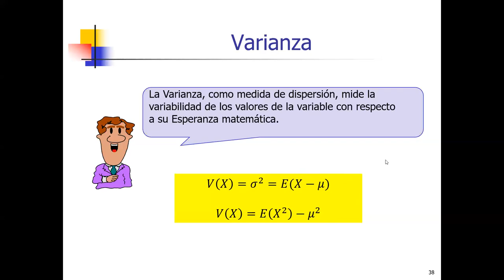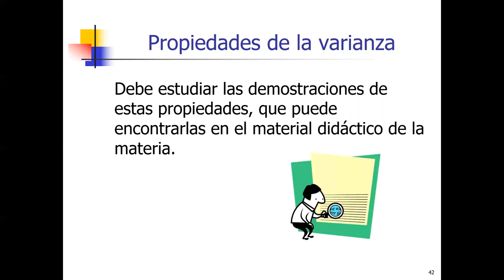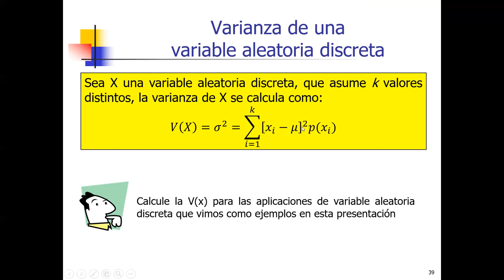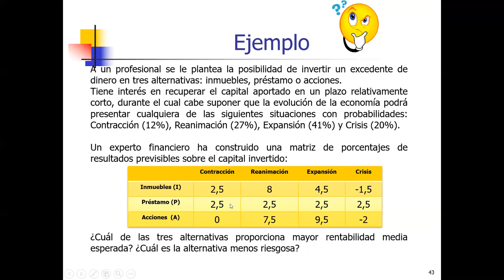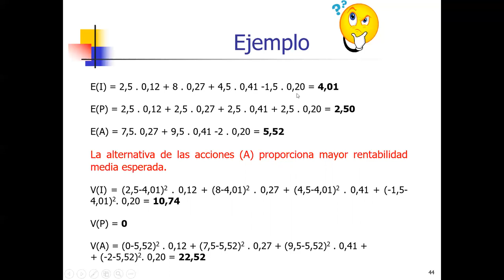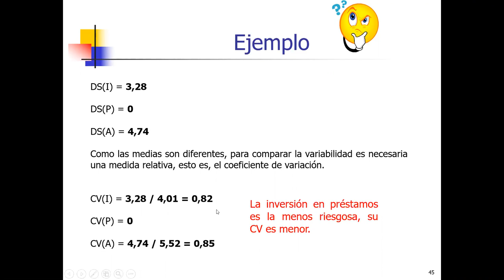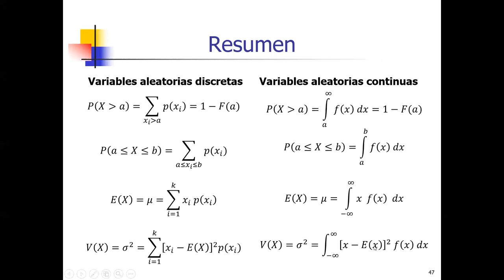Unidad 4 Clase 5. Varianza de una variable aleatoria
Clase 5 de la Unidad 4 del curso de Estadística I División Moneta Pizarro de la Facultad de Ciencias Económicas de la Universidad Nacional de Córdoba (Argentina). Varianza de una variable aleatoria.